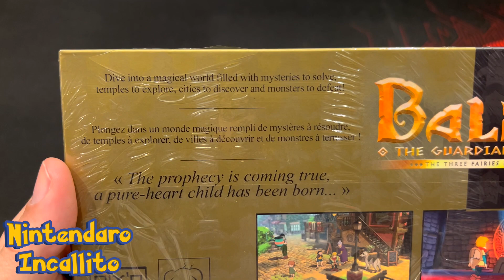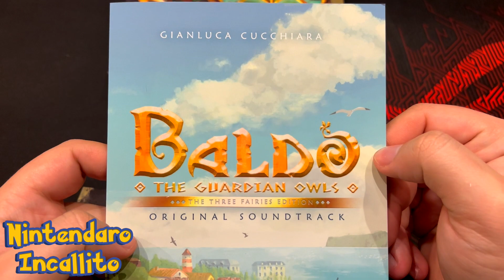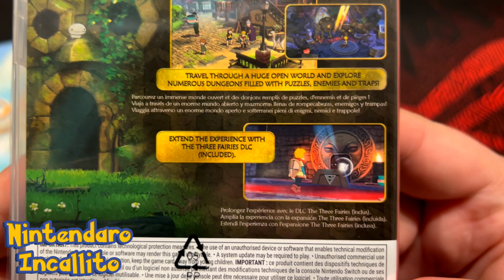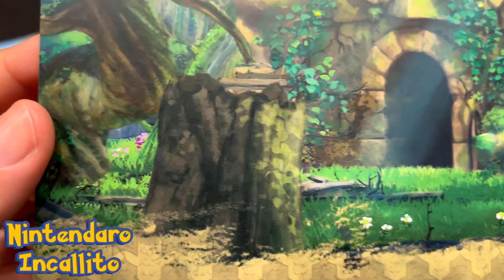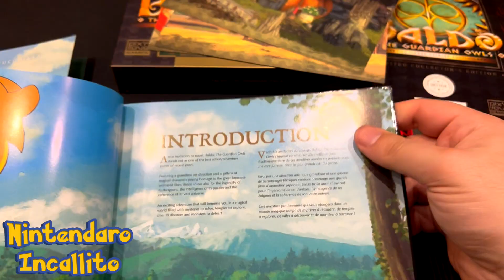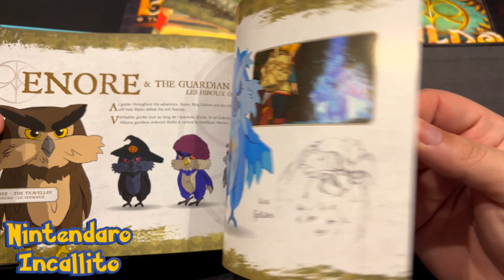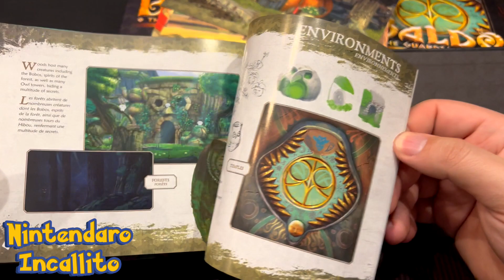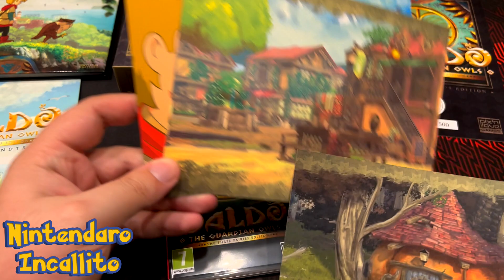Unboxing Baldo: The Guardian Owls Collector's Edition per Nintendo Switch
Ciao a tutti ragazzi e benvenuti a una nuova puntata di Nintendaro Incallito! Oggi unboxiamo un'edizione limitata particolare, la Collector's Edition di Baldo: The Guardian Owls - The Three Fairies Edition che contiene, oltre alla versione fisica del gioco, uno stupendo artbook, un CD con la colonna sonora, il certificato di autenticazione numerato e tre litografie!

Vi ricordo di lasciare un bel Mi Piace se il video vi è piaciuto, di lasciare commenti con consigli, opinioni, domande o tutto quello che volete, consigliate il canale ai vostri amici ed iscrivetevi al canale Nintendaro Incallito per altri fantastici contenuti!